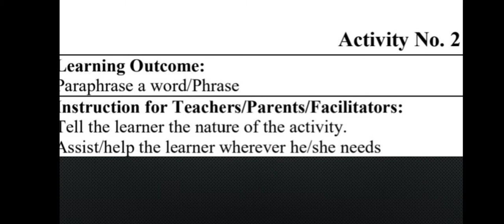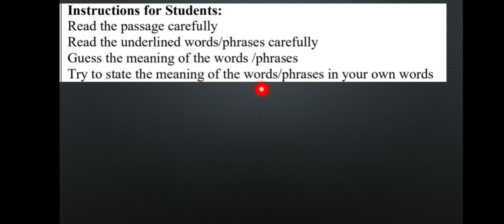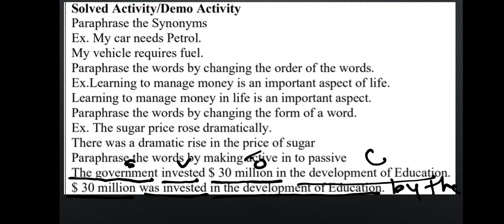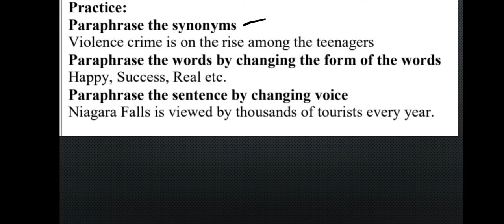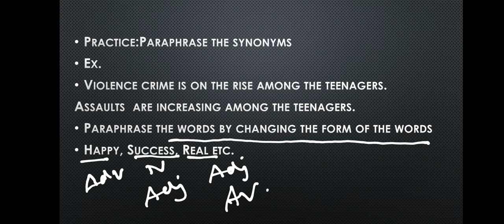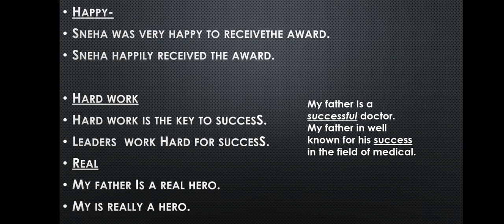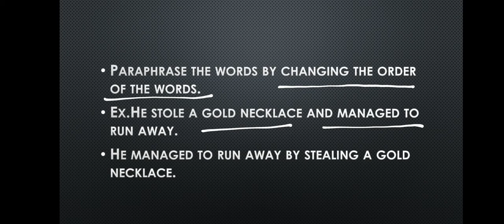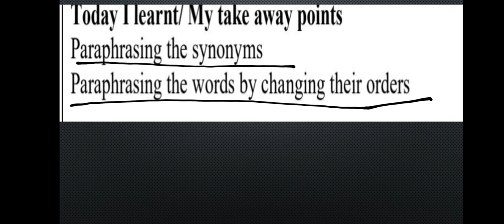Std 10th English Bridge course activity 43( comp 18-2)..by aashna miss